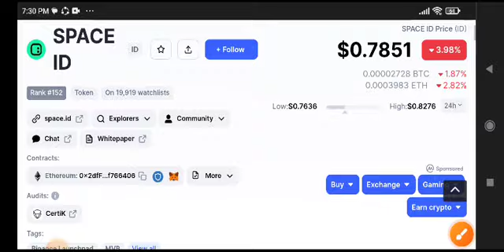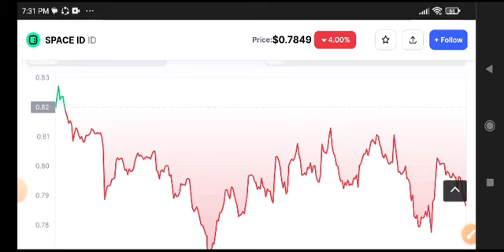ID Coin News Today! Space ID Price Prediction Today